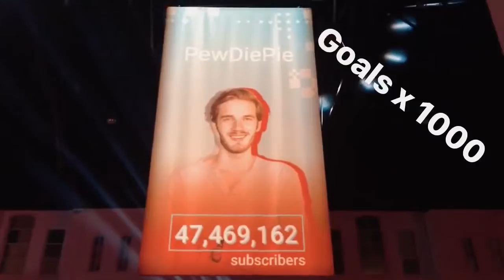WE MET CASEY NEISTAT! (YOUTUBE BRANDCAST RECAP) - NOT REALLY A VLOG 031 - Best New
OK, SO THIS ISN'T A VLOG, we decided not to take the camera to Google's BRANDCAST event, but when we got there, kinda realised we probably should have... Anyway, this is a rough edit of my Instagram Story to give you a little idea of how the event went down... Oh and we got to meet Casey Neistat! (I TRIED TO ACT COOL, BUT AS YOU CAN SEE FROM THE THUMBNAIL, ALL I COULD DO WAS PULL A CHEESY SMILE!)

CONTACT & MAILBAG

Mailing address:

Surry Hills
New South Wales
2010
AUSTRALIA